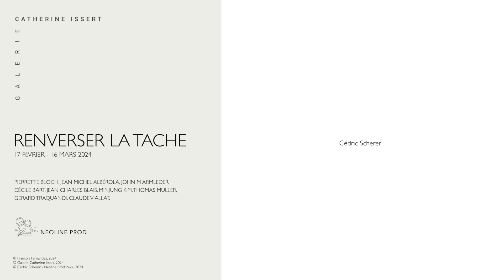Renverser la Tache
PIERRETTE BLOCH, JEAN MICHEL ALBÉROLA ,JOHN M ARMLEDER, CÉCILE BART, JEAN CHARLES BLAIS, MINJUNG KIM, THOMAS MÜLLER, GÉRARD TRAQUANDI , Claude VIALLAT

17 02 24 au 16 03 24
Galerie Catherine Issert
Saint-Paul-de-Vence

La tache est intimement liée à la peinture. Tour à tour concurrente ou alliée de la ligne, elle est un fait esthétique aux contours ductiles que le corpus hétérogène de la double exposition des galeries Catherine Issert et Zlotowski reflète très librement. S’étendant de 1950 à aujourd’hui, celui-ci réunit des œuvres de techniques variées impliquant différents types de procédures : touche, giclée, éclaboussure, coulure, salissure, empreinte, imprégnation, ou même impression photographique. Avec la modernité et les avant-gardes, la tache a acquis un statut canonique, qui a démultiplié ses possibilités et élargi son champ d’action à toutes sortes de subjectiles.

"Renverser la tache" : cette image paradoxale, voire absurde, reprend le geste maladroit qui renverse la tasse de café, laissant des traces indésirables… Elle offre une entrée en matière directe qui convient bien à notre affaire. Et quelle affaire ! Il serait évidemment insensé de vouloir épuiser les fonctions de cet élément plastique, au cœur même de la peinture, qui se caractérise par sa matérialité, tout en étant insaisissable. La tache nous mène au plus près de l’œuvre, de sa genèse comme de son secret. En nous appuyant sur un corpus pluriel, on évoquera des procédures qui tantôt se distinguent, tantôt s’associent les unes aux autres. Quelques thèmes saillants vont nous guider dans notre déambulation : l’informe, la touche-tache (Macchiato), l’éclaboussure (Splash), l’inconscient (La tache pulsionnelle), le rythme (La tache à la ligne), La tache sans attache.

Néanmoins, en remuant la tache en plusieurs sens, en l’utilisant comme point de vue, comme œil, il semblerait qu’à travers les siècles, un trait, persistant, se dégage : la tache est liée au mouvement de la vie ou de la nature. Pour Léonard de Vinci ou Alexandre Cozens, elle met en mouvement l’imagination et stimule l’invention ; chez les grands maîtres de la touche, elle fait vibrer la représentation, insuffle de la vie, mais défie la forme ; projetée, elle capte et transmet une énergie cinétique. Sans aucun doute, Pierrette Bloch donne-t-elle un tour nouveau, léger et profond, à la tache qu’elle émancipe et fait danser sur des lignes invisibles. Ses alignements de taches, de points, de boucles, si simples, si réjouissants, offrent une vision à la fois épurée et rythmique d’un geste pictural essentiel.

Anne Bonnin
Critique d'art et commissaire d'exposition.

Stains are intimately linked to painting. Alternately competitors or allies of the line, they are aesthetic facts with ductile contours. This is very freely reflected by the heterogeneous body of work in the double exhibition at the Catherine Issert and Zlotowski galleries. Spanning the period from 1950 to the present day, the exhibition brings together mixed-technique works involving different procedures: strokes, jets, splashes, drips, blots, imprints, permeations and even photographic prints. With modernity and the avant-gardes, the stain acquired a canonical status, which multiplied its possibilities and extended its field of action to all kinds of substrates.

“Spilling the stain”: this paradoxical, even absurd image evokes the clumsy gesture of spilling a cup of coffee, leaving unwanted marks... It offers a direct introduction that is well suited to our subject. And what a subject it is! It would obviously be pointless to attempt to exhaust the functions of this visual element, located at the very heart of painting, characterised by its materiality whilst simultaneously remaining elusive. The stain takes us to the heart of the work, to its genesis and its secret. Drawing on a diverse body of work, we will explore procedures that are both distinct and interrelated. A few salient themes will guide us on our journey: formlessness, the stroke-stain (Macchiato), the splash (Splash), the unconscious (The instinctual stain), rhythm (The stain on the line), The untethered stain.

Nevertheless, by moving the stain in several directions, by using it as a point of view, as an eye, it would seem that a persistent trait has emerged throughout the centuries: the stain is associated with the movement of life and nature. For Leonardo da Vinci or Alexandre Cozens, it set the imagination in motion and stimulated invention; for the great master craftsmen of the brushstroke, it made the representation vibrate, breathed life into it, but defied form; projected, it captures and transmits a kinetic energy. Pierrette Bloch undoubtedly gave a new twist, both playful and profound, to the stain, which she emancipated and made dance on invisible lines. Her simple, delightful alignments of spots, dots and loops offer a vision of an essential pictorial gesture that is both refined and rhythmic.